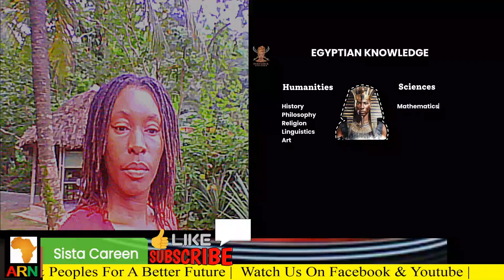RECLAIMING Our POWER | TO BETTER OURSELVES